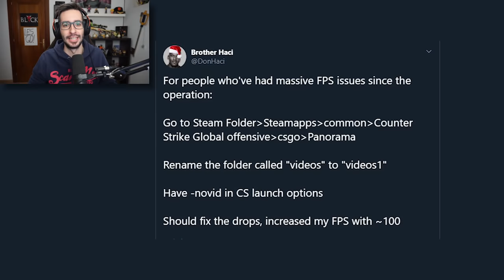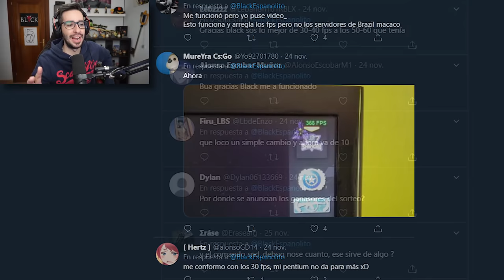SOLUCION PROBLEMAS FPS TRAS LA OPERACION